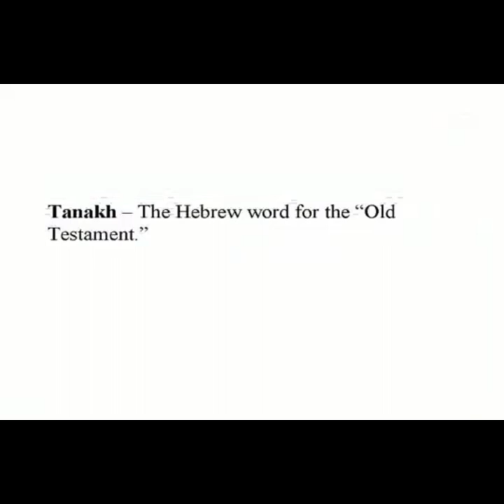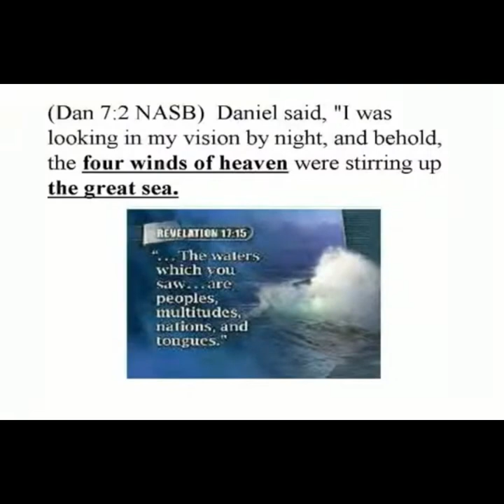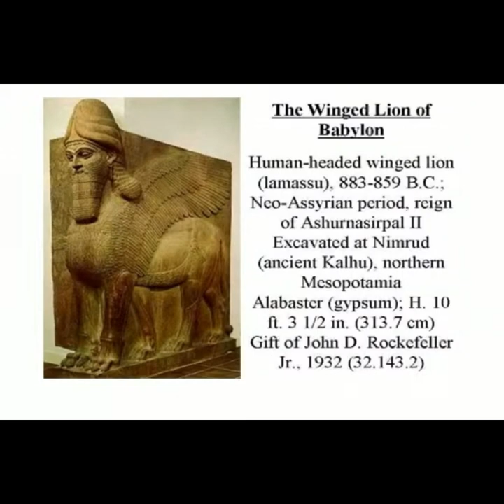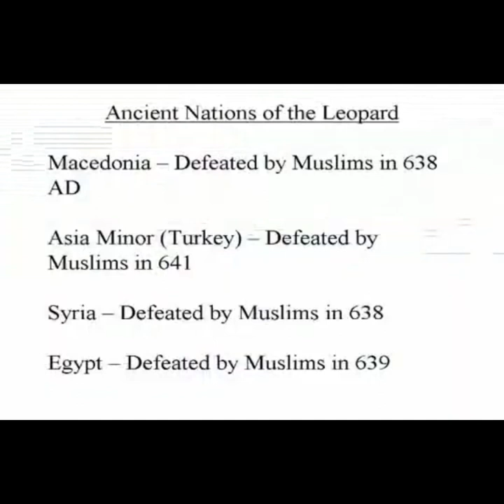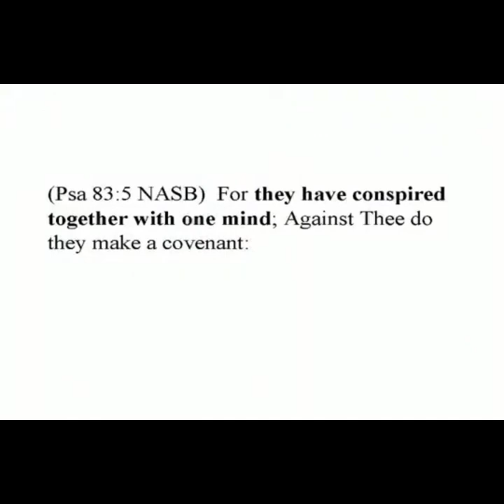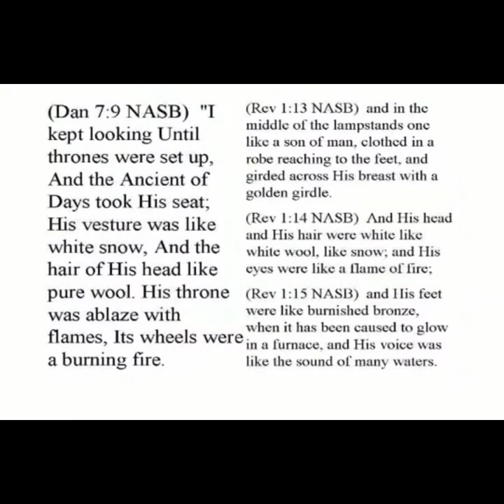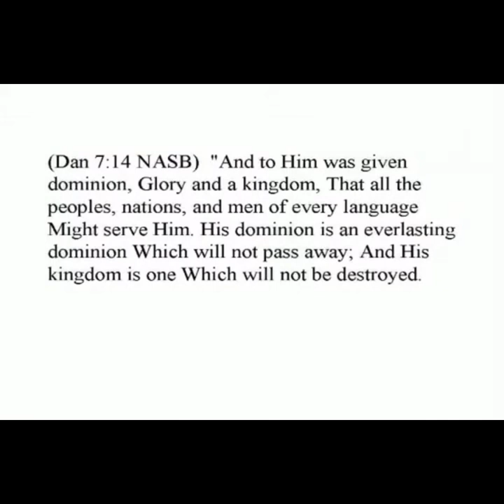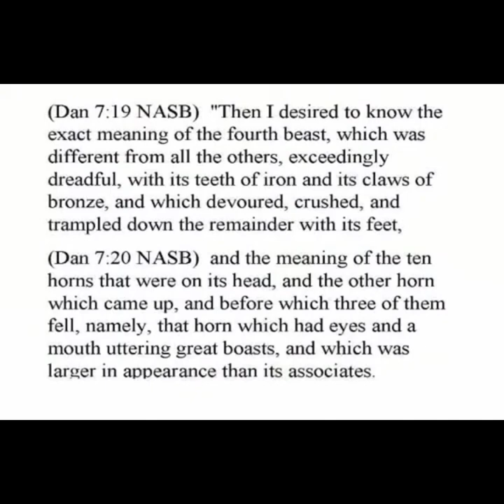Leave the Pre-Trib cash-cow scam to fictional books and movies Overcoming the Paradigms of Proph. #4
The Four Beasts of the Last Days - Part 1 - Overcoming the Paradigms of Prophecy Video #4

This video explores the four beasts of the last days as described in Daniel 7.

Many claim that the first three beasts are historical, while the fourth beast will be some kind of European Union nonsense.  They are wrong.

Leave the Pre-Trib cash-cow scam to the fictional books and movies.

All four of them have formed hundreds of years and they are among us today.  See how the Scriptural descriptions in Daniel 7 symbolically, but vividly, describe the nations surrounding Israel.

See how Psalm 83 details for us the identity of the ten horns on the fourth beast, along with the three horns who were earlier plucked up.  Learn how the "little horn" who came up later, gave life to the beast and made it strong.  A look through Scripture, secular history, and today's news gives us a picture of exactly what Daniel chapter 7 is speaking.

Scriptures reviewed:  Daniel 7:1-21, Psalm 83:1-13, Rev. 1:13-15, Micah 4:1-4